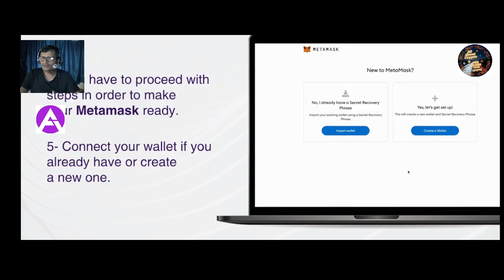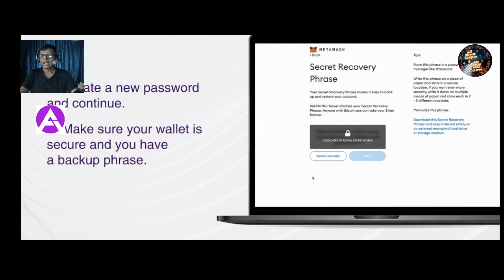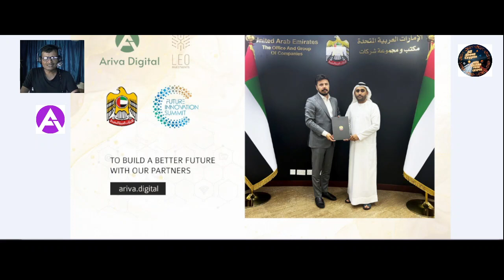Ariva is changing the future of tourism. Ariva Wonderland aims to bring the dynamics of life